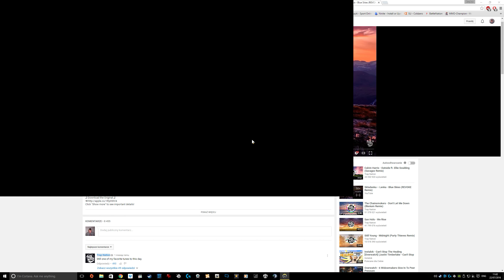Overwatch 100 Loot boxes opening.